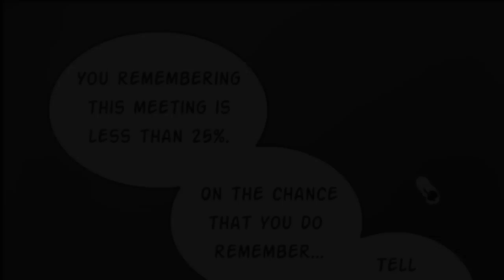Ganondorf meets Fi (A Scribbly-Z-Raid comic)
A Zelda Fancomic voiced by the actors at lozvoices.tumbr.com.
This is a fancomic  of Figmentforms' comic A Tale of Two Rulers! It's a continuation from page 29.
All music is from the Zelda Franchise.
Please like or share, and do not steal, or repost.